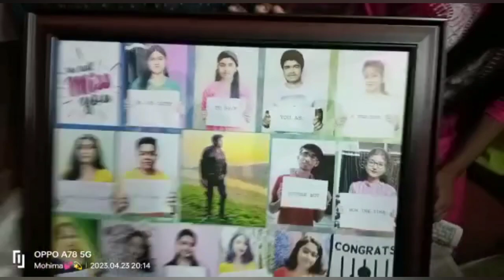|| Class 12 and 2nd year দের বিদায় অনুষ্ঠান || নাচে, গানে, আড্ডায় স্মরণীয় হয়ে থাকল আজ সন্ধ্যেটা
Instagram I'd 👇
 Bongo_Bhojon